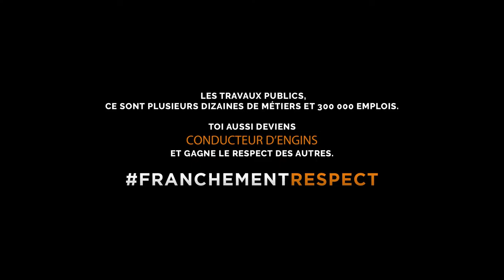Film Campagne 2018 promotion des métiers TP (version longue)